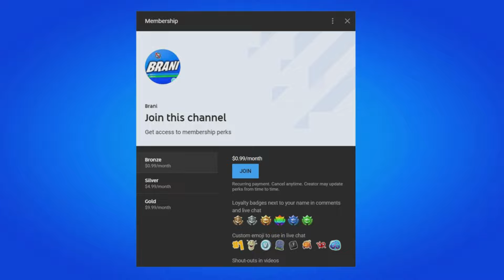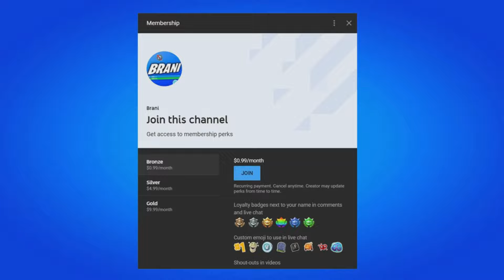FNCS THE AXE OF CHAMPIONS 2.0 PICKAXE RELEASE DATE IN FORTNITE ITEM SHOP!